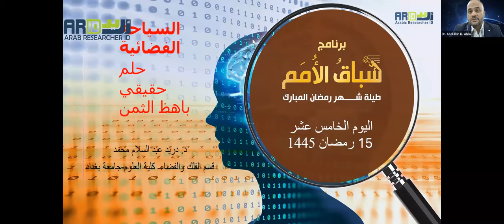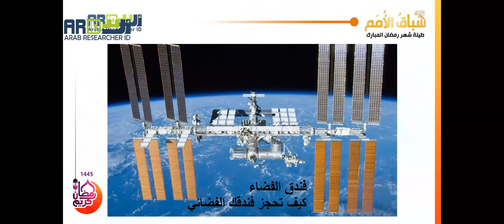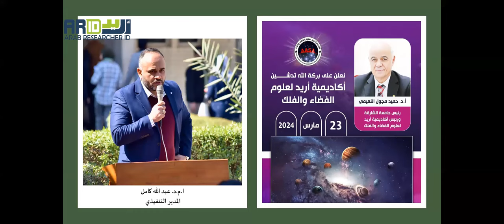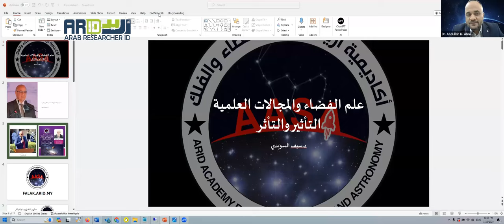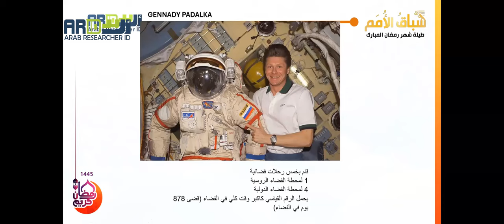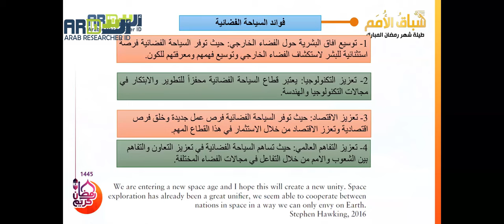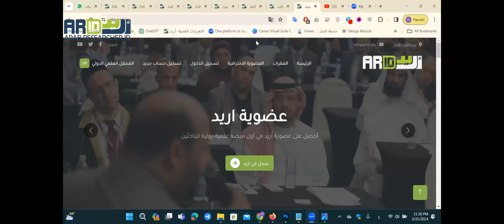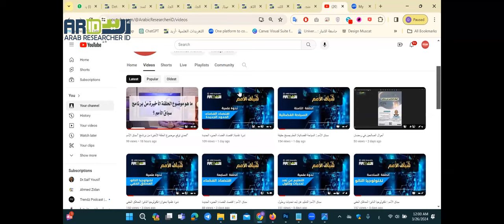ندوة علمية: السياحة الفضائية الحلم يصبح حقيقة